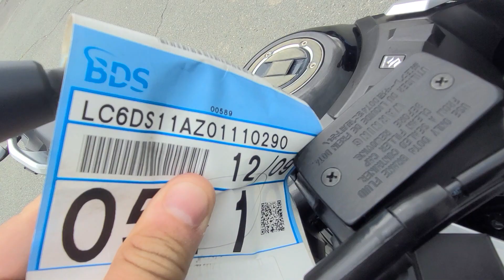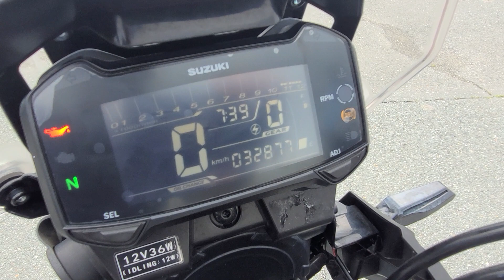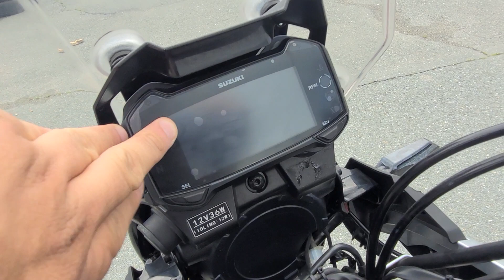SUZUKI DL250A V-STROM - LC6DS11AZ01110290